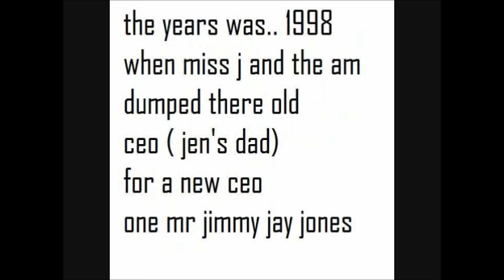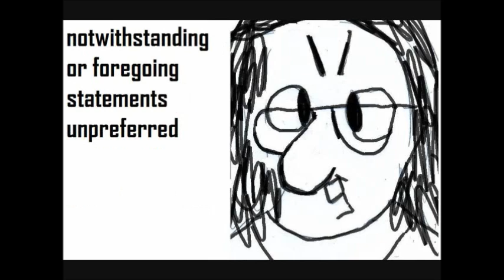To whom it may concern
a lost vid from our past